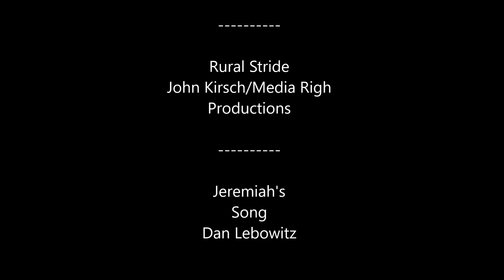Boreas Ponds Lean To Construction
boreasponds lean2rescue adirondacks We spent a beautiful fall weekend at Boreas Ponds constructing the new ADA accessible lean to at the former lodge site. I have mixed feeling on the land classification and accessibility decisions at Boreas and hope this beautiful area doesn't get trashed. Regardless, it feels good knowing that your hard work will result in someone with mobility issues being able to experience the magic of Boreas.